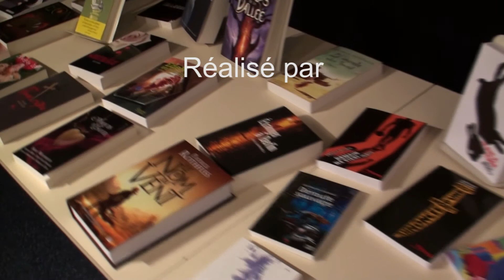La chronique ActuSF de Marieme sur "Coeurs brisés, têtes coupées"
La chronique ActuSF de Marieme sur "Coeurs brisés, têtes coupées" réalisée le 14 décembre 2013 à la Bibliothèque de Montreuil par Marc Alotton.